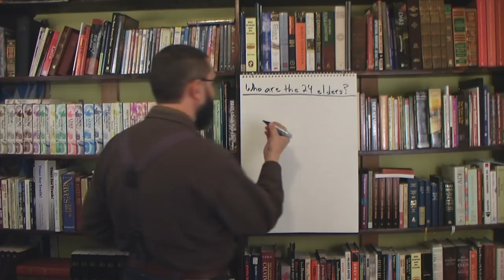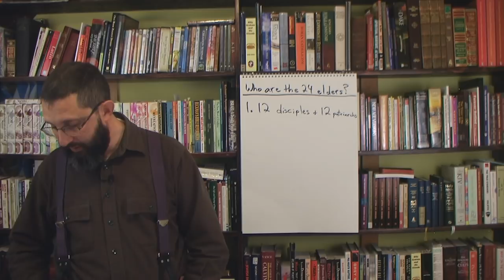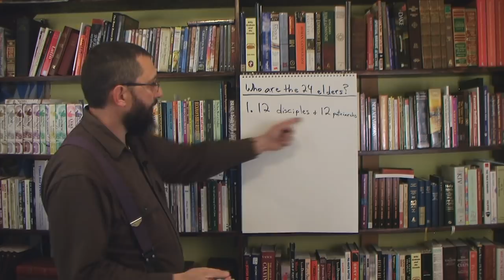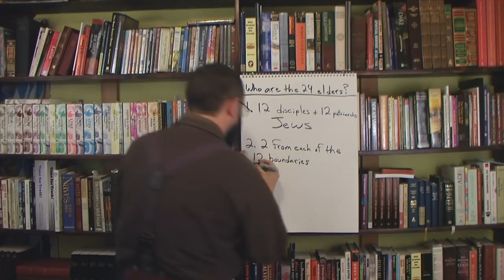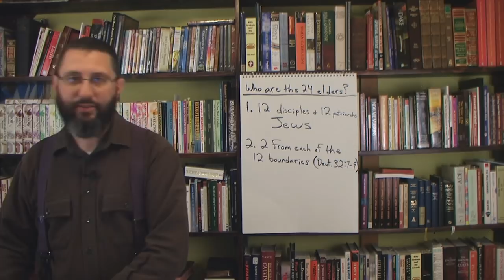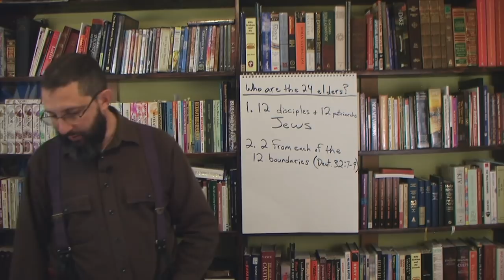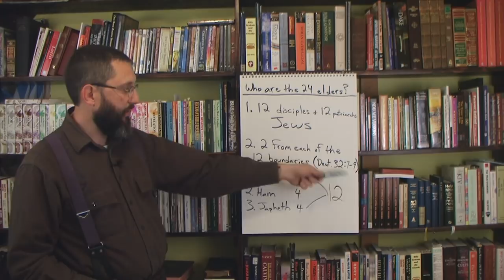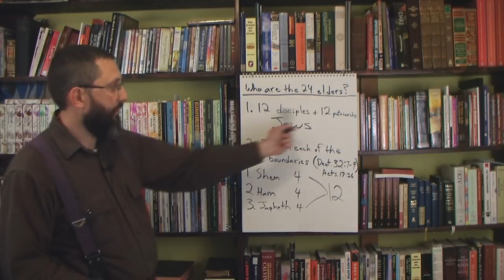Who Are The 24 Elders In Revelation 4-5?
The Bible is crystal clear on who they are!